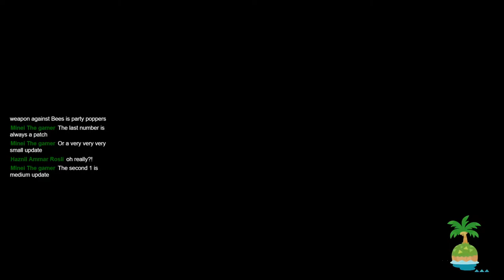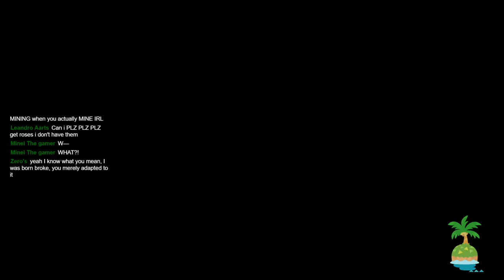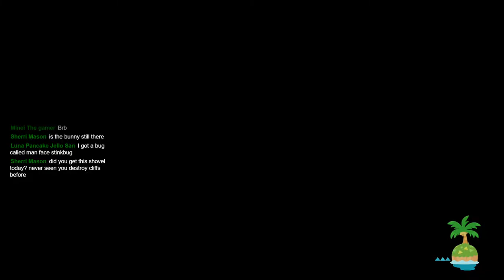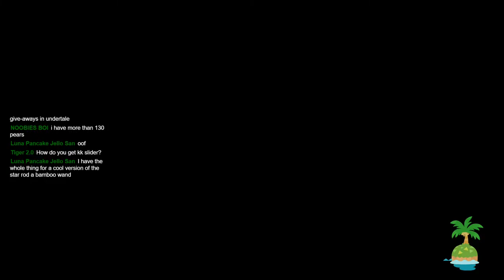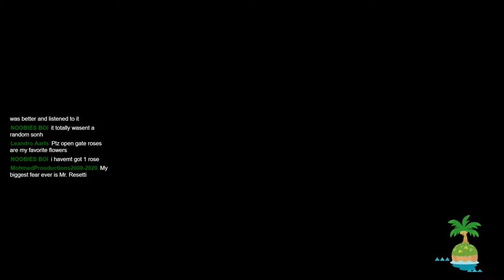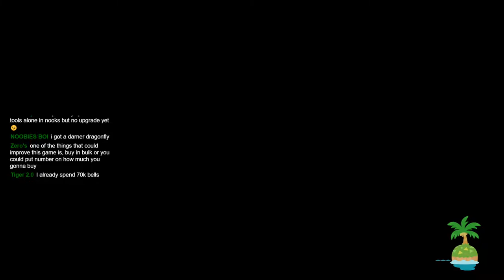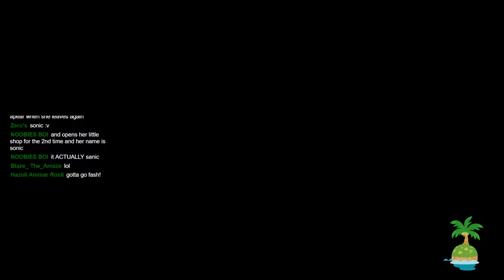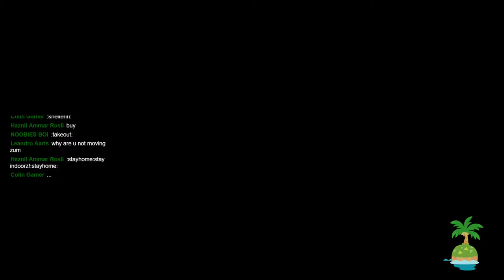NEW STUFF!! Playing with y'all later. |*No Exploit Playthrough*| !discord !acnh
PC Specs:
16.0 GB RAM
64 bit Win 10

Streaming PC Specs:
16.0 GB RAM
64 bit Win 10